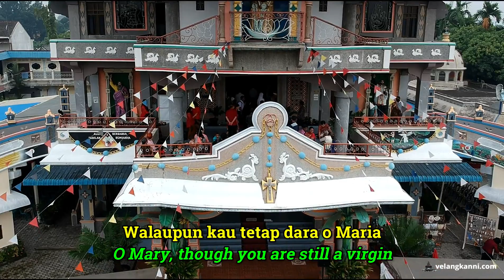Perawan Pilihan Allah - Puji Syukur 635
Perawan Pilihan Allah.
(Indonesia Catholic Liturgy Hymn - The Virgin Chosen By God)

Dinyanyikan oleh Fr. Robertus Didik Susanto.

Video ini diabadikan sebelum wabah pandemi Covid 19 melanda.